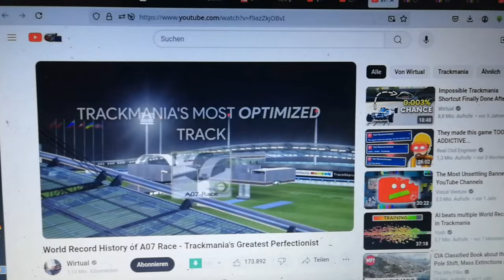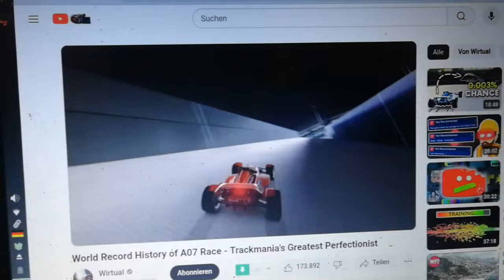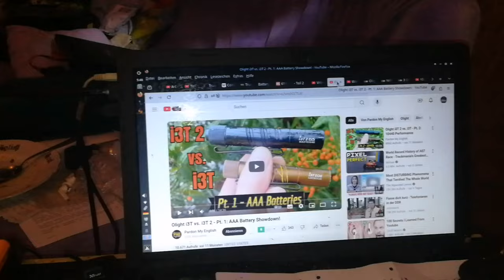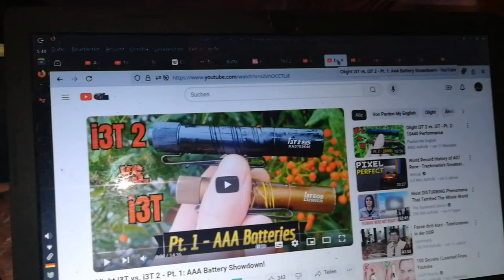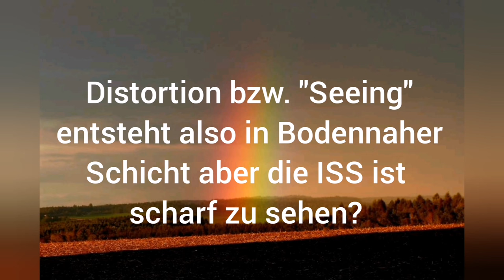Rätsel der realen Sterne - Was sehen wir da überhaupt?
Warum es hauptsächlich Astrofotografen gibt und kaum Astrofilmer ist verwunderlich.
Auch mit alten Kameras mit optischem Zoom ist es möglich, scharfe Aufnahmen durch billig Teleskope zu machen.
Jedoch hat es den Anschein, dass diese Filmaufnahmen sehr schnell  "Agent Smith" auf den Plan rufen der sofort alle Unklarheiten richtig stellt und einem eindrucksvoll vermittelt, dass man nicht die nötige Ahnung und Technik hat das richtig zu sehen,
Man solle das doch den Profis überlassen.